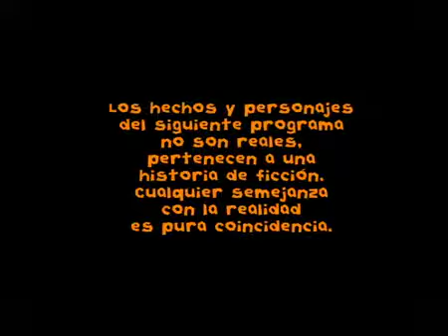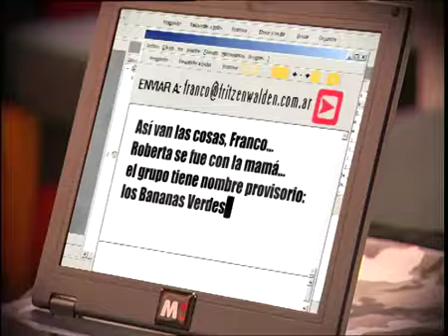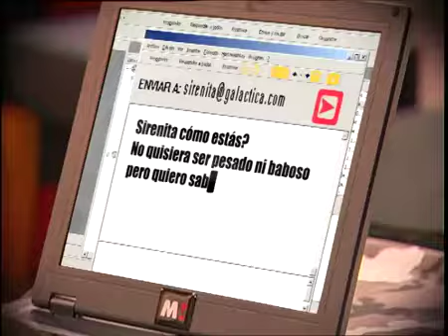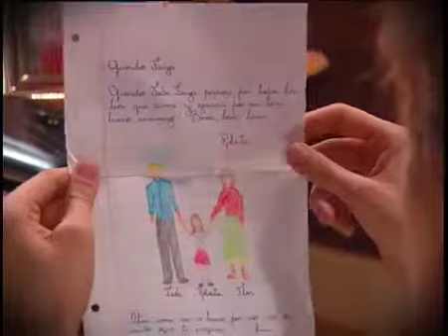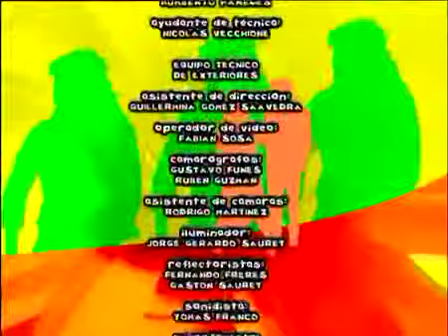Floricienta Temporada 1 Capitulo 29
Maia mal con Fede y Flor porque Facha le cortó. Maia encara a Facha que se mantiene en su postura. Tomás mal pues Martín se va. Feria americana en .

Gran bochorno de Delfi que no sabe como escapar de las preguntas de los chiquis. Los chicos del grupo descubren a SofÍa que promete guardar el secreto.